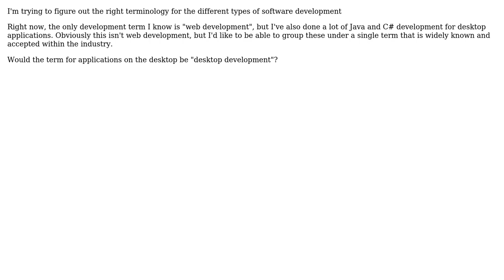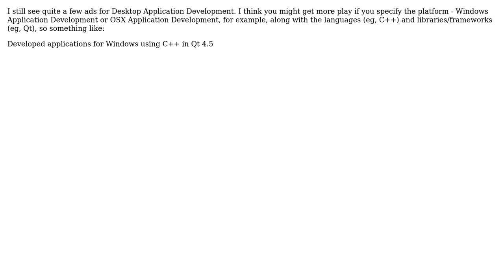Software Engineering: Terms for different types of development (3 Solutions!!)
Software Engineering: Terms for different types of development

With thanks & praise to God, and with thanks to the many people who have made this project possible! | Content (except music & images) licensed under CC BY-SA | Music | Images & others | With thanks to user Stephen Watkins user Rachel user JohnFx user HorusKol user EricSchaefer and the Stack Exchange Network Trademarks are property of their respective owners. You are responsible for your own actions.